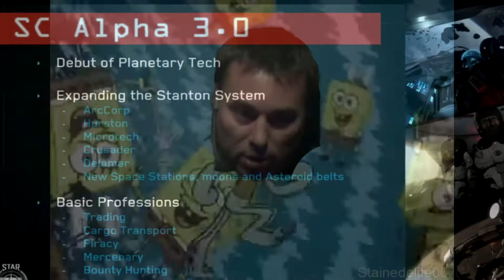When is 3.0? (STAR CITIZEN)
a meme about 3.0. (star citizen)

I see everyone asking about it like every 30 minutes. Not that I don't want it, I'm excited for it too. But it's meme time for 3.0.